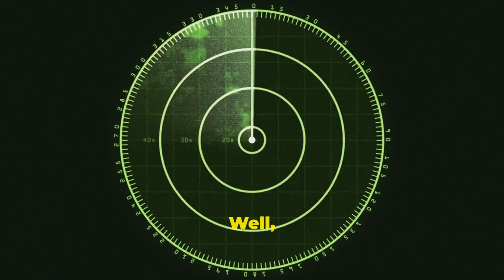The Most Insane Military Technology From Israel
From Iron Dome to Trophy systems, Israel has been at the forefront of military innovation for decades. In this video, we'll be exploring the most groundbreaking and sometimes bizarre military inventions to come out of the country. From autonomous drones to advanced missile defense systems, we'll delve into the fascinating world of Israeli military tech and uncover the secrets behind their most impressive creations. Whether you're a military enthusiast or just curious about the latest advancements in defense technology, this video is for you. So, join us as we count down Israel's craziest military inventions revealed!